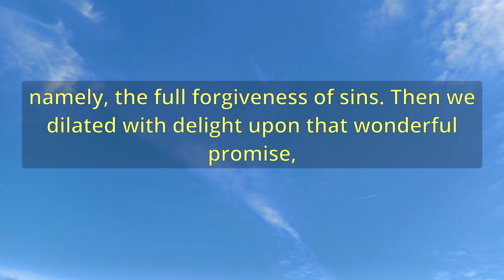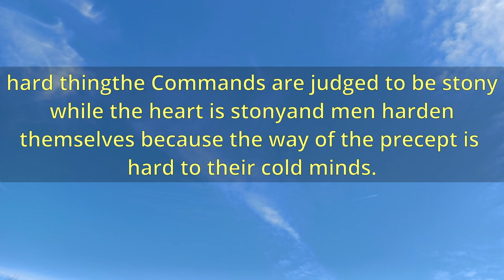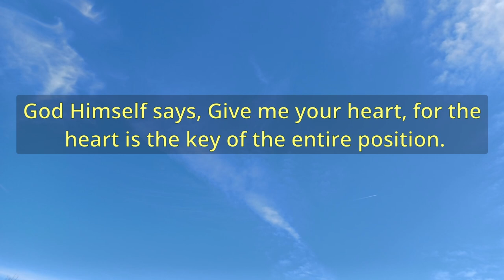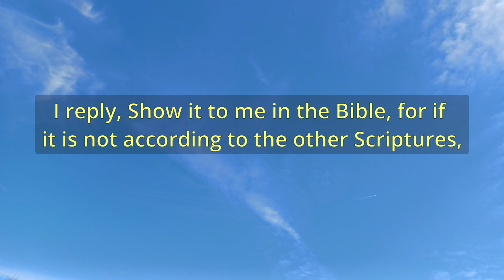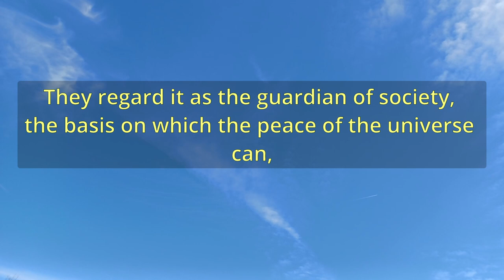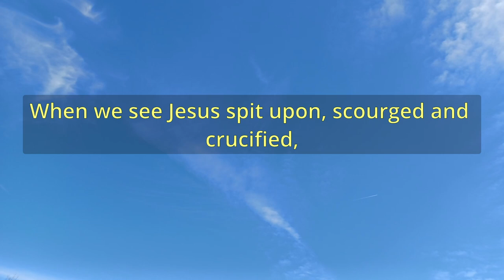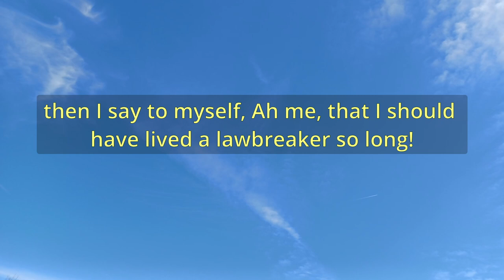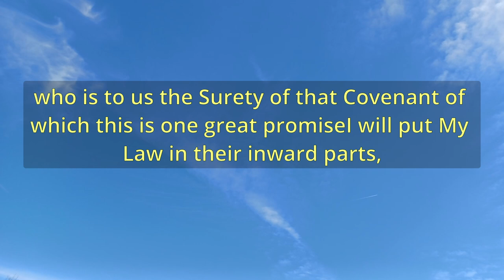"The Law Written In The Heart" (A11687) - Charles Spurgeon Sermons